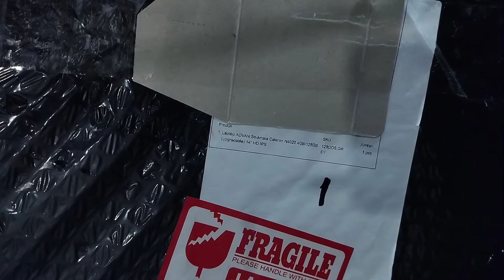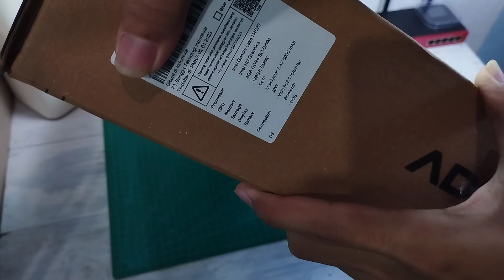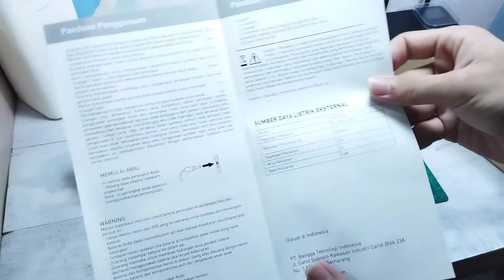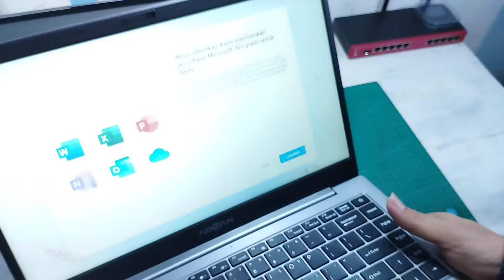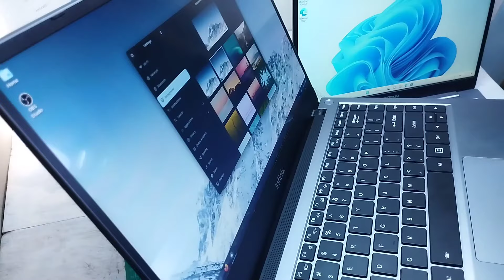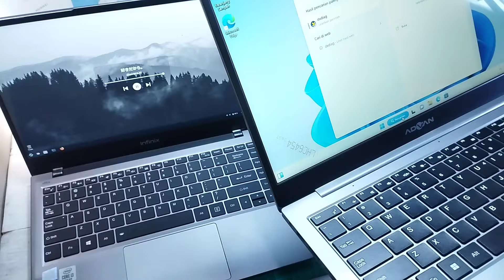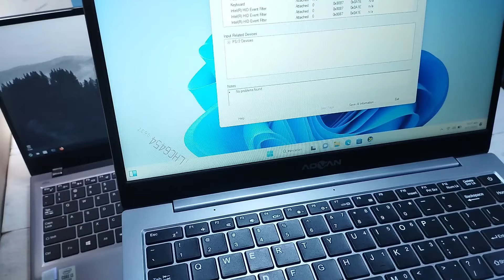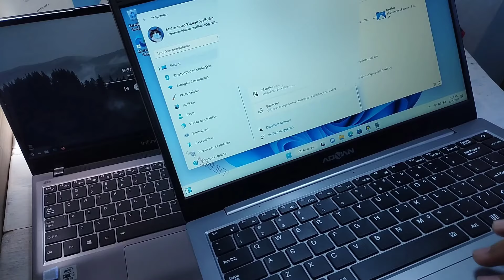[ Buka Paket ] Laptop Advan Soulmate 1405 - SG14S01A || Harga Rp.1.999.000 Apakah Nanti Ghoib? 🤨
[ Buka Paket ] Laptop Advan Soulmate 1405 - SG14S01A || Harga Rp.1.999.000

Note*
1. Dapat Tas tetapi dikirim terpisah
2. Versi DOS tetapi sudah di install Windows 11 (unlicense)

Advan Soulmate dirilis di Tokopedia pada tanggal 15 Februari 2023, dan dibanderol dengan harga:
- Rp 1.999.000 (Harga eksklusif 15-28 Feb 2023) DOS + waktu beli pre-install Windows 11
- Rp 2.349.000 (Harga normal) 128GB DOS
- Rp 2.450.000 (Windows 11 Ori) 128GB
- Yang paling tinggi spesifikasi sama, bedanya 256GB SSD + Windows 11 Ori

Masukkan kode voucher : SOULMATE (Cashback 100k)

Spesifikasi:
- Intel Celeron N4020 2C/2T 1.1-2.8 GHz (Gemini Lake)
- RAM 4GB DDR4 2666MHz (tersedia 2 slot SODIMM, terpakai 1 slot single channel) Upgradeable
- SSD 128GB (eMMC), 256GB (M.2 SATA) Upgradeable
- Layar HD 14" 1366*768p TN sudah saya bandingkan dengan Infinix X1
- Baterai 38Wh 5000mAh (2-cell)
- Charger 12V 2.5A - 30W
- Berat 1.47KG
- WiFi 5 AC & Bluetooth 4.2
- Port USB 3.0 & type-C (bisa buat cas)